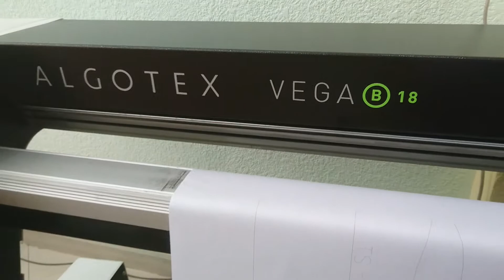Bên trong Máy in sơ đồ ALGOTEX - VEGA B 18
Linh kiện & Phụ kiện bên trong Máy in sơ đồ ALGOTEX - VEGA B 18.
CÔNG TY CỔ PHẦN KỸ THUẬT CÔNG NGHỆ NHẤT TÍN
122A Đường số 47, P. Tân Quy, Quận 7, Tp. Hồ Chí Minh, VN.